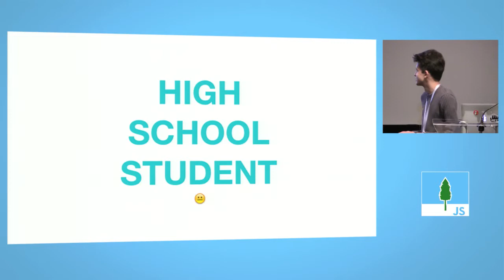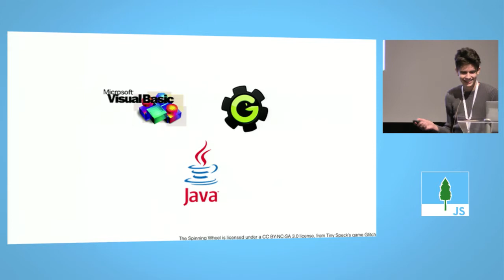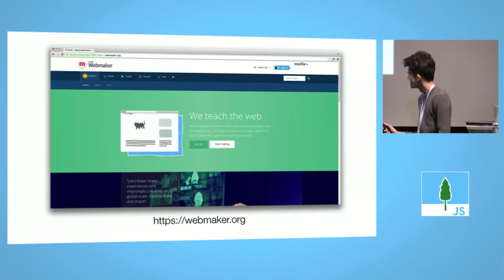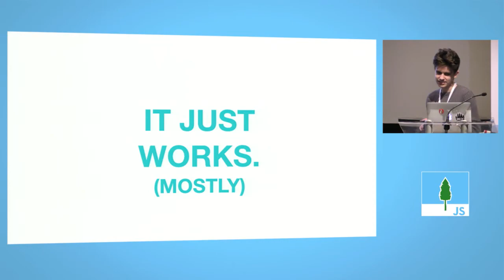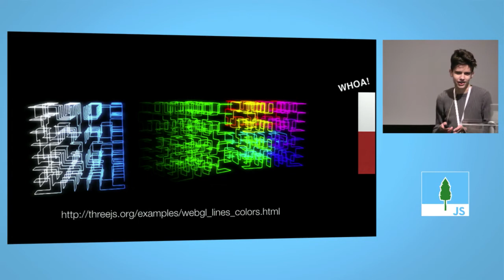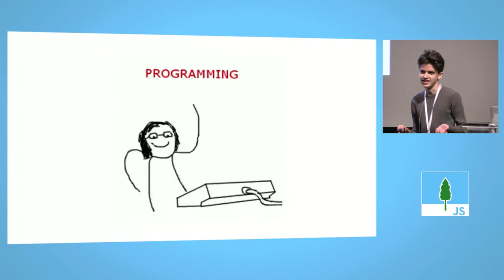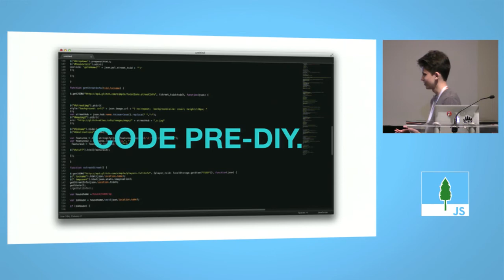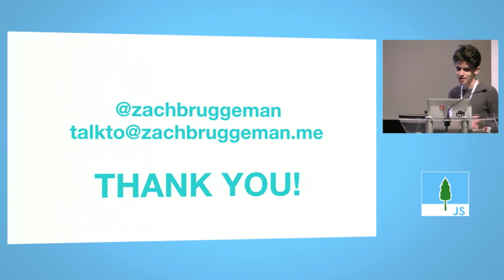CascadiaJS 2013 - Zach Bruggerman - Righteous Javascript, Dude! (Being a teenage programmer)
November 14 -- 15, 2013 Vancouver, BC, Canada

CascadiaJS is a two-day conference on the cutting edge of JavaScript. Browser, server, OS -- we cover it all.